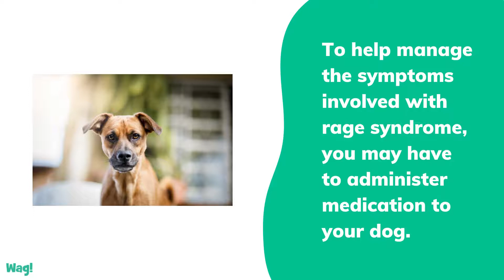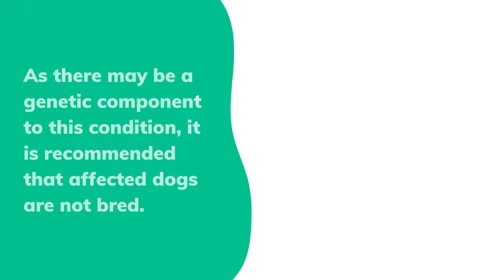Rage Syndrome in Dogs | Wag!